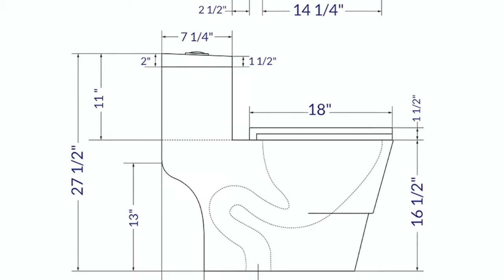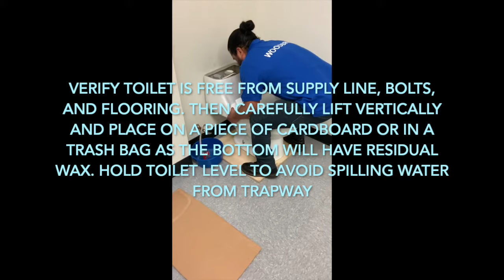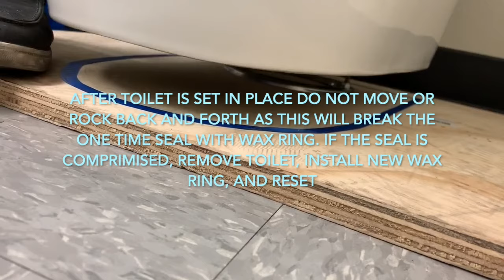WOODBRIDGE T0001 Installation Video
We urge you to hire a professional installer to do the job for you. Thank you.